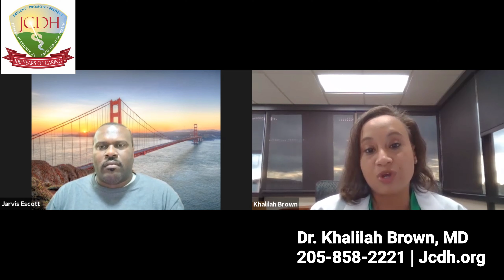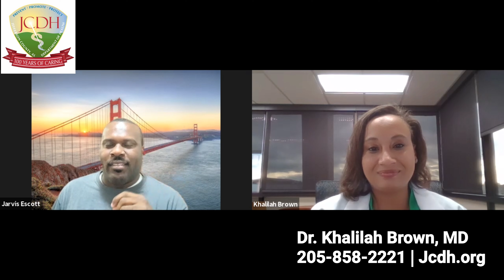Dr. Khalilah Brown (JCDH) on Covid-19 Vaccine Frequently Asked Questions For Ages 5-11